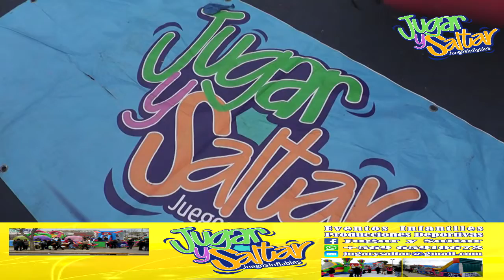FIESTA DEL BARRIO INVADIRÁ EL SECTOR ALTO DE BARRANCAS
Mañana a partir de las 09:00 horas en calle Manuel Montt entre las calles Florencia e Isla de Pascua se realizará una nueva versión de la Fiesta del Barrio, que es organizada por Desde lo Alto Todas las Villas Mirando al Mar con apoyo del Departamento de Cultura de la Municipalidad de San Antonio